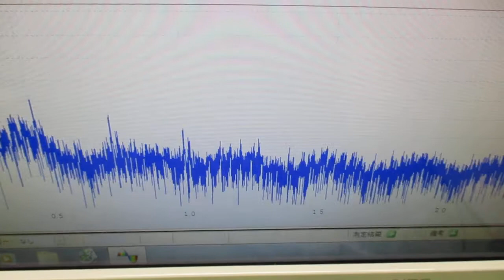超音波の相互作用をコントロールする技術 ultrasonic-labo